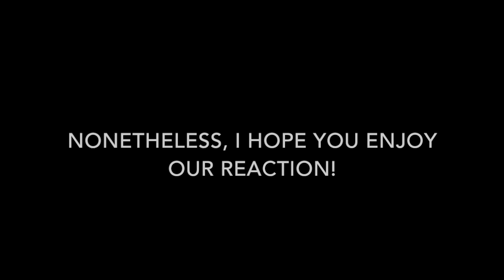YURI!!! ON ICE EPISODE 7 REACTION (Highlights)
LIST OF SCENES (AND BEST REACTIONS) BELOW:
0:10 Accidental skip to the end
0:33 Opening
1:18 The Nap Scene
1:42 Guang Hong Ji's Performance
3:05 Chris Appears
3:18 Guang Hong Pouting
3:35 "Is he not wearing underwear?"
4:12 Young Victor/Flashback
4:33 Chris is gross
5:30 Yuuri Panics
5:50 Victor's Plan
6:08 Victor Breaks Yuuri's Heart
7:04 Victor's Offer
7:20 Georgi's Performance
7:56 Yurio forgets Georgi's free skate
8:01 Bye Georgi!
8:08 Yuuri's Performance
9:45 End of Yuuri's Performance
10:03 THE KISS
10:44 Salty Yurio
11:13 Rewatching the kiss
11:25 Next week's preview

This episode deserved to have its own reaction video. I cut out a lot just because we were just staring transfixed at the screen for most of the time, but here are the best bits! We watched this at my friends' apartment and it's honestly a minor miracle that the police haven't shown up yet with all our screaming.

Keep in mind that we're all 18-20 years old...